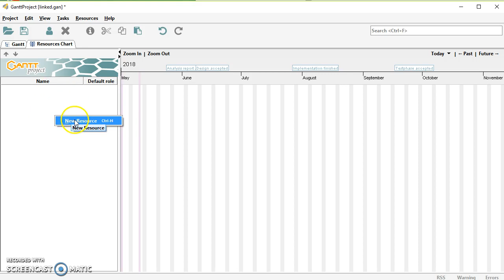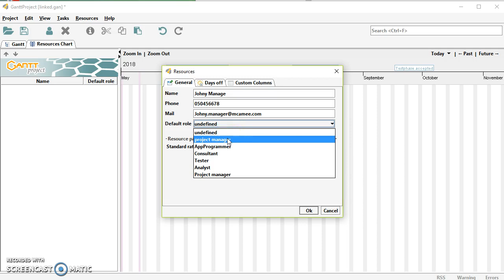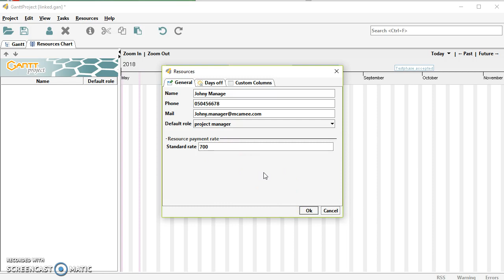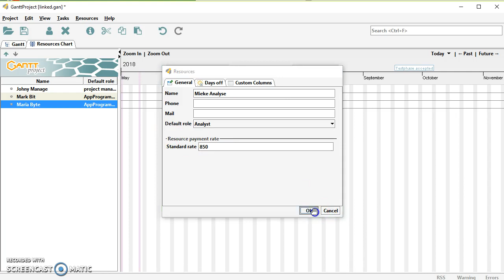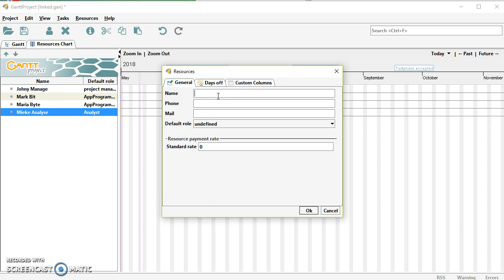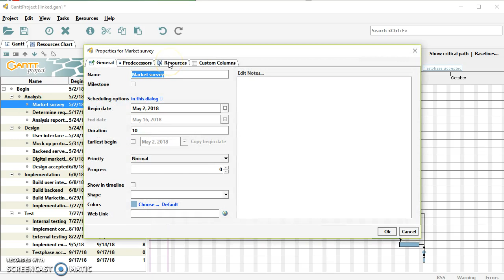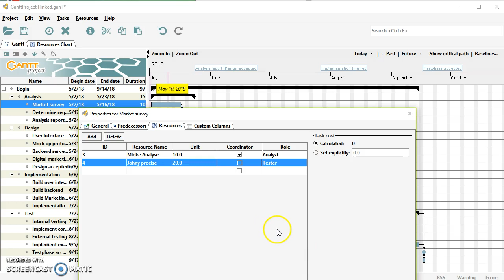v9 ibus18 res p1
Course: International Business Game
AY1718
Module: Project Planning
Topic: Defining resources